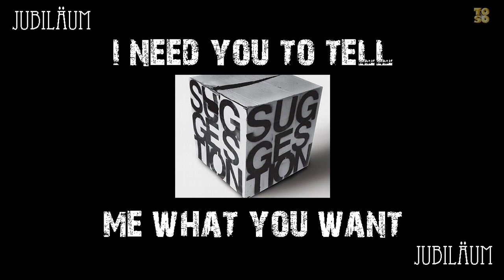26 WOCHEN JUBILÄUM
SENDET MIT EURE VORSCHLÄGE - ICH BIN SICHER, DASS DA GANZ TOLLE SACHEN DABEI SEIN WERDEN ;-) WERDE MITTE MAI DAS ABO SPEZIAL IN ANGRIFF NEHMEN. HOFFE SEHR AUF EURE UNTERSTÜTZUNG.